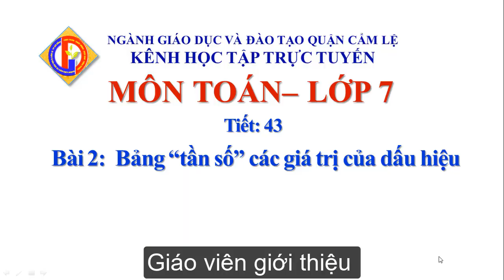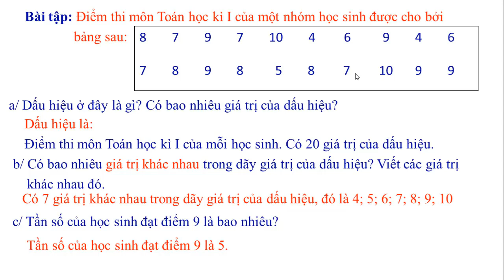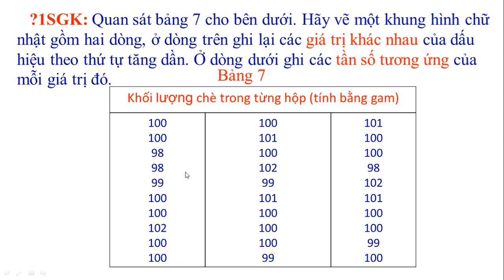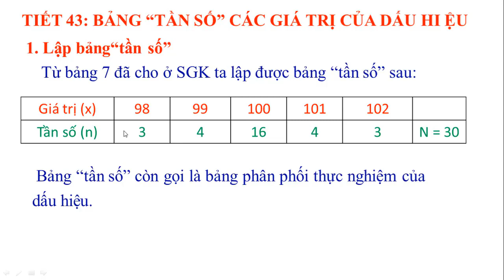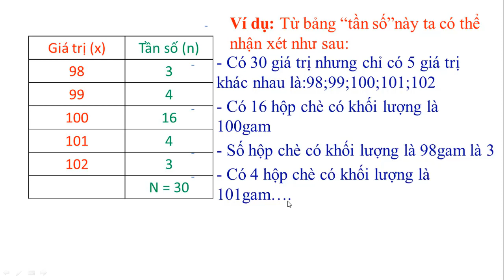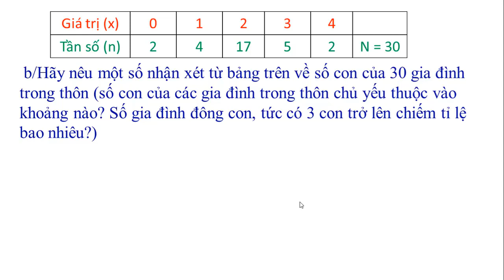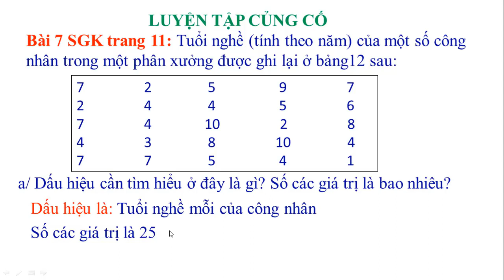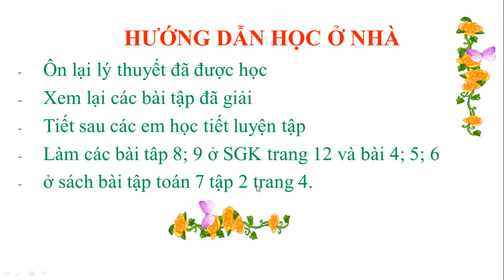TOÁN 7- BÀI: BẢNG TẦN SỐ CÁC GIÁ TRỊ CỦA DẤU HIỆU | DẠY HỌC TRỰC TUYẾN CẨM LỆ